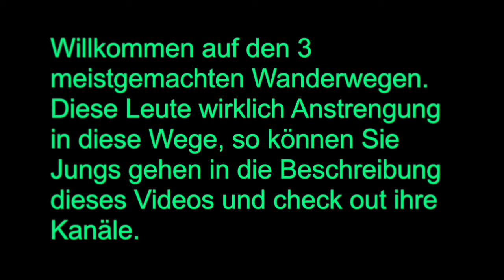TOP 3 MOST EPIC HOMEMADE TRAILS!